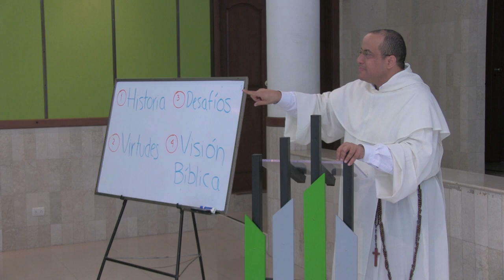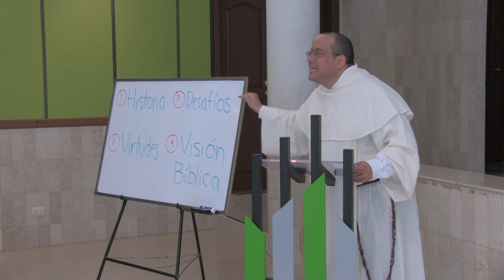Una mirada cristiana a la ciudad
[Conferencia a los docentes del Colegio Jordán de Sajonia, de los Padres Dominicos, en Bogotá, Colombia. Enero de 2015.]

Parte 1 de 2: Un recorrido histórico

Orígenes de la ciudad
La polis griega
Grandes ciudades del mundo antiguo
Los burgos medievales
Las ciudades renacentistas
La ciudad como lugar del derecho
La ciudad como taller
El concepto de urbanismo
Ciudades dentro de la ciudad
Interacciones complejas de virtualidad y realidad

Resumen: Un recorrido por la progresiva transformación de la convivencia humana, según los intereses dominantes de cada época y lugar: desde las hordas de cazadores y cultivadores a la complejidad de los "espacios vitales" que combinan la densidad de la metrópolis y la virtualidad de las redes sociales.

Parte 2 de 2: virtudes, defectos y una visión bíblica

Virtudes ciudadanas

Brotan de la diversidad: respeto, tolerancia, autodominio, urbanidad, sociabilidad
Brotan del bien común: Solidaridad, laboriosidad, disciplina, participación, pertenencia

Desafíos ciudadanos

Desigualdad, inseguridad (humana y natural), anonimato, extremismo, manipulación

La visión bíblica

De Babel aprendemos que la arrogancia engendra confusión y división
De Babilonia podemos aprender que toda idolatría engendra esclavitud y muerte
De Jerusalén aprendemos que allí donde hay la certeza de sabernos amados por Dios encuentra su lugar la paz.